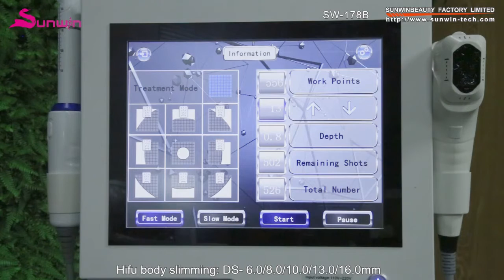4 in 1 4D HIFU for face lift,wrinkle removal,body slimming,vaginal tightening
HIFU is the most effective treatment available as a safe alternative to surgery. It can be used on the body to target fat & tighten up the skin or on the face as a facelift and even the double chin. HIFU targets deeper layers under the skin, the same layer that is targeted during surgery.
Advantages of 4D HIFU:
1-12lines adjustable
non-invasive
surgery free
completely safe
no damage to body
no recovery time
long lasting effects